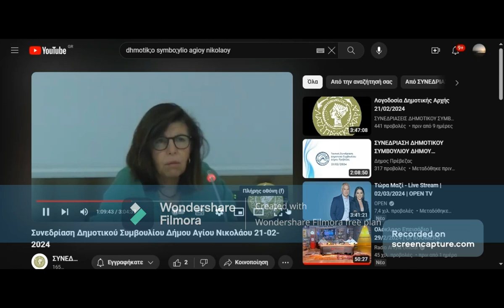Γ. Φιλιππάκης - Ψήφισμα για Ιδ Πανεπιστήμια 21 2 24